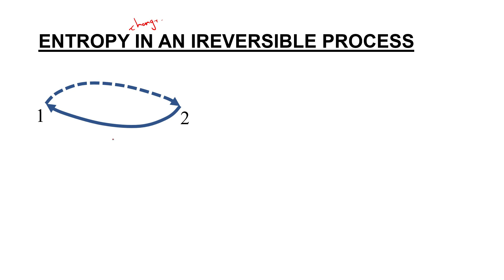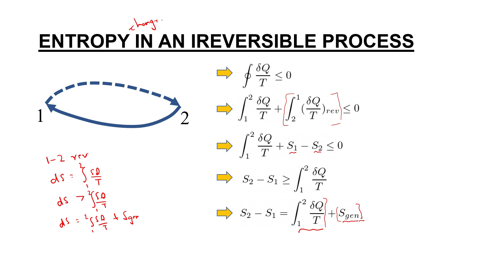Entropy change in a reversible process (Lecture 3.14)